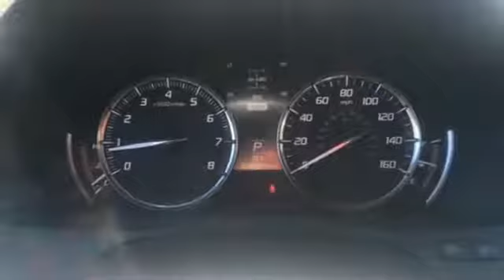Used 2015 Acura MDX Framingham Natick Marlborough MA, MA A5725P - SOLD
Year: 2015
Make: Acura
Model: MDX
Trim: 3.5L Technology Package
Engine: 3.5L V6 SOHC i-VTEC 24V
Transmission: 6-Speed Automatic
Color: Black
Interior: Ebony
Mileage: 26774
Stock #: A5725P
VIN: 5FRYD4H48FB005946
CLEAN CARFAX One-Owner - Acura Certified Pre- Owned - Technology Package - 3rd Row - Blind Spot Sensor - Front dual zone A/C - Navigation System - Heated Front Seats - Satellite Radio Capabilities - Power Sun Roof - brbrHerb Connolly Motors is the home of used car Live Market Pricing. Live Market Pricing gives our customers the peace of mind that we have already done the shopping for you. We price our vehicle aggressively in today's internet information marketplace, while adjusting accordingly for - Supply - Equipment - Condition and Mileage. Remember at Herb Connolly Motors a€“ We Don't Play Pricing Games!brbrAwards:br * 2015 IIHS Top Safety Pick+ * 2015 KBB.com Best Buy Awards * 2015 KBB.com 10 Best Luxury SUVsbrFor more information, Kelley Blue Book is a registered trademark of Kelley Blue Book Co., Inc.br*Insurance Institute for Highway Safety.brbrReviews:brbr * Strong yet fuel-efficient V6; generous rear legroom; lengthy standard features list; competitive price. Source: Edmundsbr * Capable handling; good fuel economy; quick acceleration; quiet ride; excellent crash test safety scores; long list of standard and available features. Source: Edmundsbr * The 2015 Acura MDX is as refined as it is sophisticated. It is adorned with gorgeous Jewel Eye LED Headlights, which are designed to help improve reaction times and lessen eyestrain. With SUVs and Crossovers, keeping vehicle weight low is important. Acura worked some engineering magic when they shed 275 pounds from the vehicle, all the while increasing unit body rigidity using hi-tech lightweight materials. Expert engineering make the MDX quieter with acoustic front glass, sound-deadening materials, and active noise cancellation. On the inside, drivers will find comfort and luxury amidst high-tech advancements. The dash offers a sleek look and convenient arrangement of controls. The MDX comes standard with a 3.5-liter, 290-horsepower V-6, i-VTEC engine, which gets an EPA estimated 20 MPG City and 28 MPG Highway. It has a 6 -Speed Sequential SportShift Automatic, with two different auto modes, and the ability to switch to manual control where you can change gears with paddle shifters on the steering wheel. The MDX comes standard with a very generous assortment of features. Some of the items are the Multi-View Rear Camera, Anti-lock Brakes, USB iPod Integration, Vehicle Stability Assist, Bluetooth HandsFreeLink, and a Power Tailgate. Optional packages give you amazing items as well. Some of them are Acura's Next Generation Navigation System, the Forward Collision Warning System, ELS Premium Sound System, and a 16.2-inch split screen display. Come drive the 2015 MDX today! Source: The Manufacturer Summary

Address:
500 Worcester Road Route 9 E